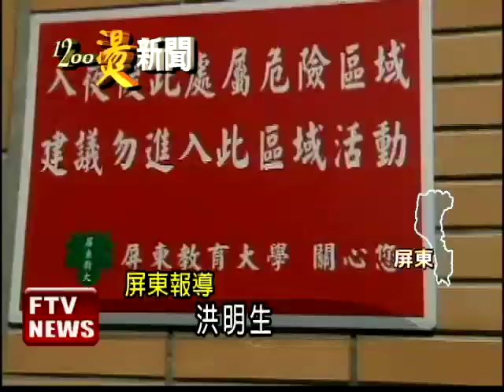校園景觀池 驚見女浮屍－民視新聞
【民視即時新聞】屏東教育大學的景觀池，竟然被發現有一具女浮屍，這具女浮屍是一位72歲的洪姓老婦人，是附近的居民，雖然經過初步判定，排除他殺可能，但是屏東教育大學，標榜友善校園，學校裡沒有圍牆，同時也是24小時開放，甚至校園處處可見警示標語，或是設置緊急電話，但怎麼還會發生這起意外，校方也感到百思不得其解，不過學校表示，未來在安全上會再更加強。